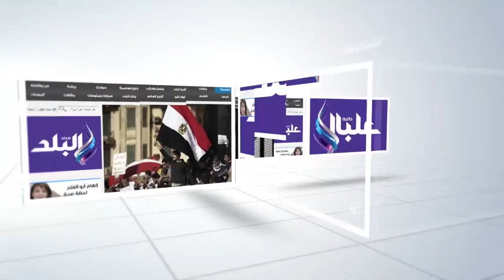صدى البلد | محافظ أسوان يستقبل أتوبيس الاستثمار الطائر لتنفيذ مبادرة "فكرتك شركتك"